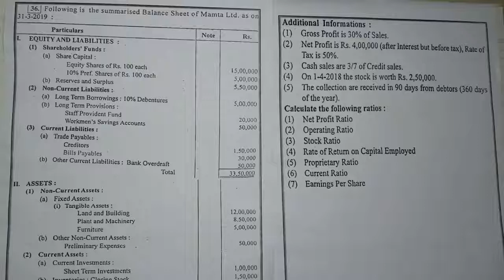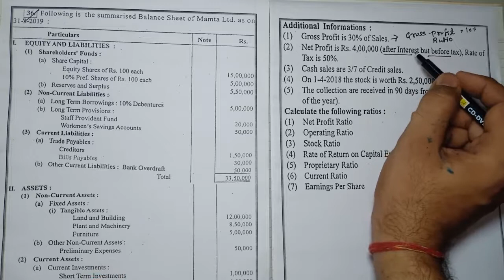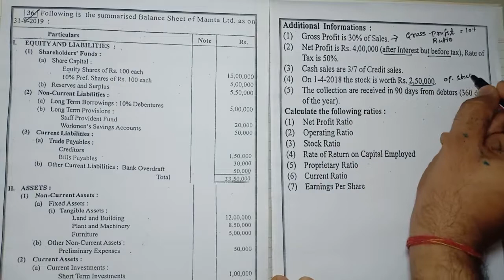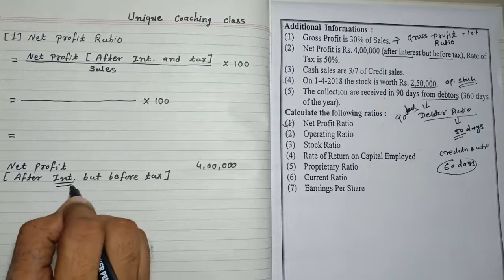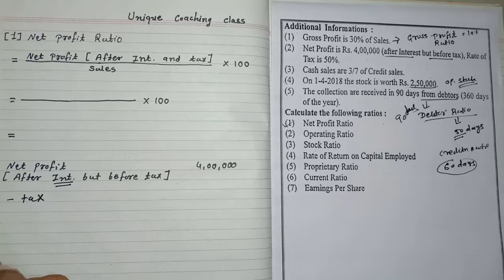Tybcom Sem-5 | Ratio Analysis Part 7 | Vnsgu | By Pinkesh Sir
Download app and Login for more free video
Application Link (New App)

Bcom Sem 5 Fees Structure